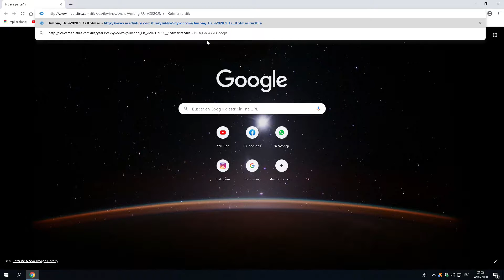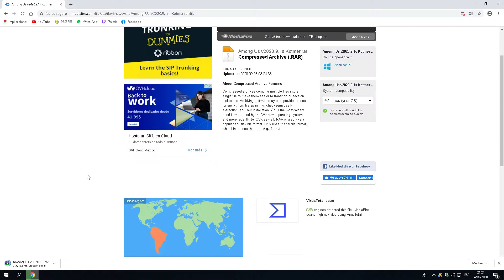✔️COMO DESCARGAR AMONG US GRATIS ONLINE PARA PC ULTIMA VERSION LINK SIN PUBLICIDAD 2020